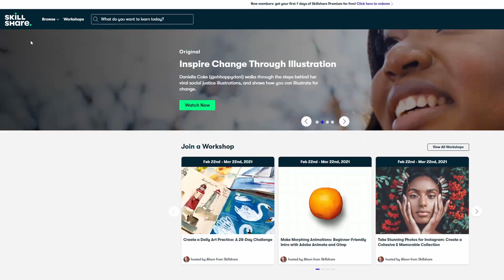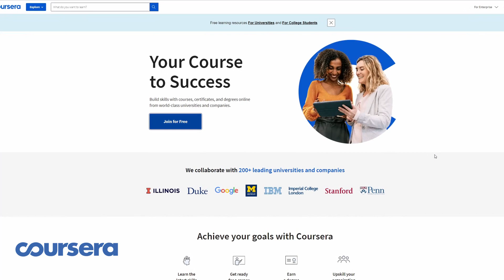The Best Career Advice EVER (maybe) - Career Pathways and More!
If you're just starting your career, are stuck in a job you hate, wondering what career pathway to take or how to get ahead in your job, this video is for you. I will share the best career advice that I have received from CEOs, Managers, and Motivational Speakers and over the last 20 years.
These are 28 of the best career tips you can start applying to your job today. This is career advice for people in their 20s, 30s, and 40s. It applies to all ages!

Career guidance is something we all need but is unfortunately quite difficult to find. That's why I feel it's so important that I share this potentially career-changing and life-changing advice with you all. Building a career path that will lead you to success and happiness is not easy, but with the tips that I share in this video, I hope you can all find a career that you can make money from doing something you love, and all find growth and success!

✅ 1 Month Free of Trial of Skillshare Premium!

Dealing with Workplace Bullying:

If you're being bullied in the workplace then check out this helpline article which offers some helpful tips and what to do

Looking for great self-help books or to increase your financial intelligence or life in general? Check out the books below!

RECOMMENDED SELF IMPROVEMENT BOOKS:

✅ Rich Dad Poor Dad
✅ Think and Grow Rich
✅ The Compound Effect
✅ Can't Hurt Me
✅ 6 Months to 6 Figures
✅ Do The Work
✅ The One Thing
✅ 10 Pillars of Wealth
✅ Total Money Makeover
✅ $100 Startup
✅ This is Marketing
✅ Feel the Fear and do it Anyway
✅ Awaken the Giant Within
✅ Never Split the Difference

MY GEAR:

▶ Camera: Sony 6400
▶ Lav Microphone: Rode Smartlav+
▶ Shotgun Microphone: Movo VRX10
▶ Lens: Sigma 16MM F1.4 DN DC Art
▶ GoPro Hero 7 Black
▶ (Newest Version) GoPro Hero 9 Black
▶ DJI Osmo Pocket
▶ (Newest Version) DJI Pocket 2
▶ Lighting: Aputure AL-M9
▶ Tripod: Manfrotto
▶ Tripod 2: Joby Gorillapod 3K kit

MUSIC IN THIS VIDEO - Downloaded from Mixkit!